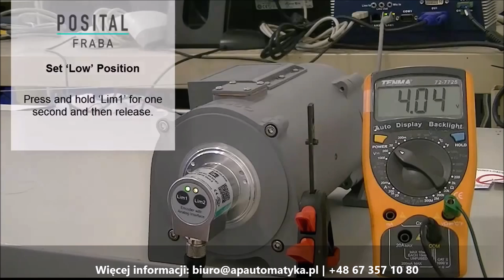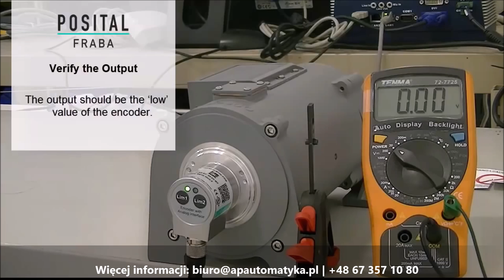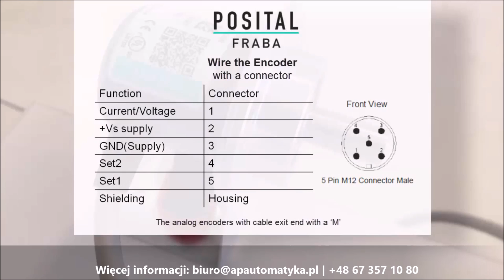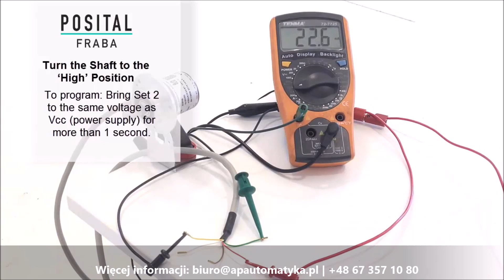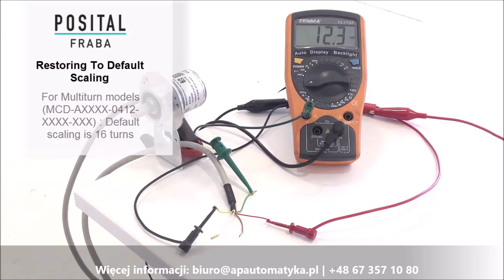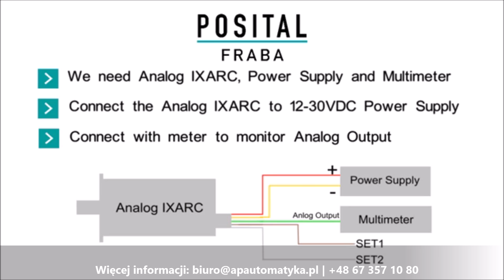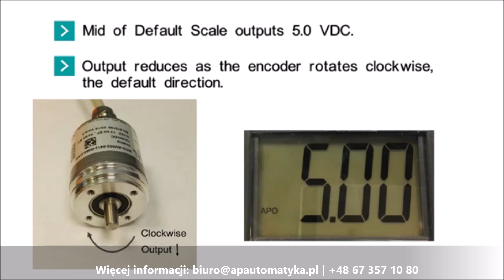Podłączenie i konfiguracja enkodera absolutnego IXARC z wyjściem analogowym - Posital Fraba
Enkoder analogowy - szybka i łatwa konfiguracja.

AP Automatyka to zespół inżynierów wyspecjalizowanych w zakresie urządzeń kontrolno-pomiarowych automatyki przemysłowej.

ZAKRES NASZEJ DZIAŁALNOŚCI:
• pomoc w doborze aparatury oraz w projektowaniu systemów do kontroli powietrza
• urządzenia do pomiaru wilgotności i temperatury ( zakłady farmaceutyczne, apteki, szpitale itp..)
• urządzenia do pomiaru stężenia CO2 Rotronic
• kalibracja sond firmy Rotronic
• urządzenia do kontroli różnicy ciśnień i ciśnienia  Huba Control
• siłowniki elektryczne do przepustnic, klap i zaworów Gruner
• urządzenia do stref EX Schischek:
- czujniki, przetworniki, bariery, siłowniki obrotowe i liniowe
• testery szczelności SWEMA
• moduły i wskaźniki pomiarowe AP Automatyka
• systemy kontrolno-pomiarowe AP Automatyka
• enkodery absolutne i inkrementalne , inklinometry, czujniki linkowe: POSITAL FRABA